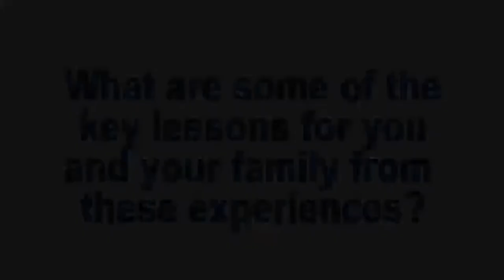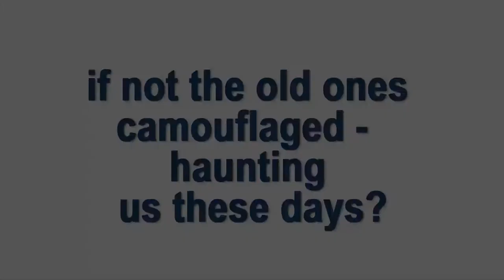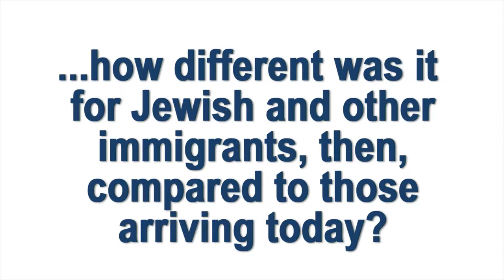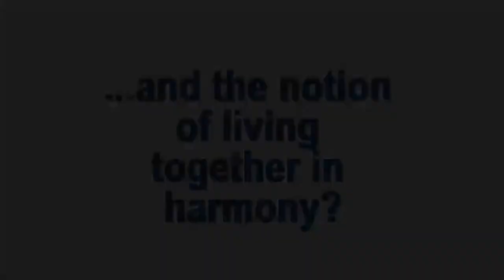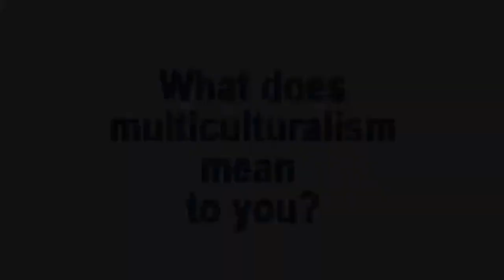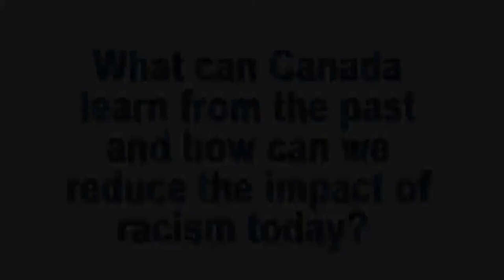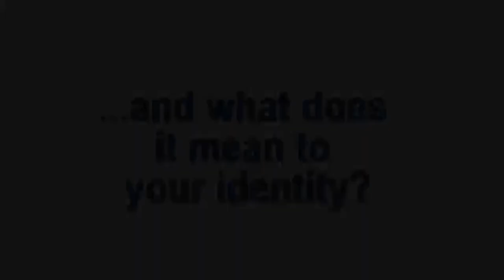Rubin Friedman's eRACE Interview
The CRRF's eRACE interviews explore themes about race relations, multiculturalism, citizenship and Canadian values in the context of a specific book. The interviews introduce these dimensions to readers from the perspective of the author, and are designed to deepen the experience of reading a particular book, broaden book club conversations, and spark discussions about Canadian identity, faith/religion, civic engagement and belonging.